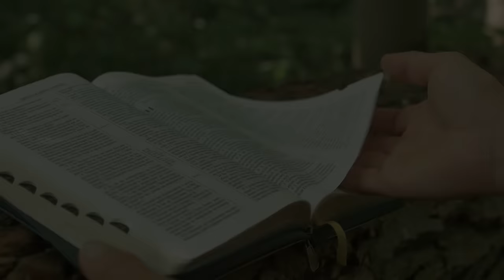środa, 29 maja 2024,